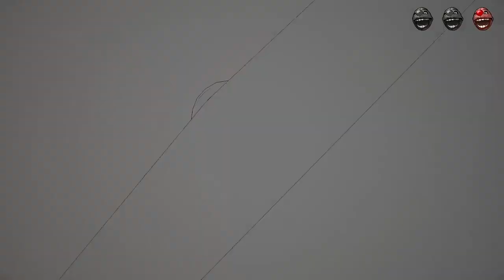BEN AND ED PART 1